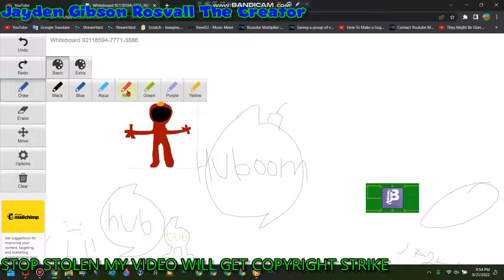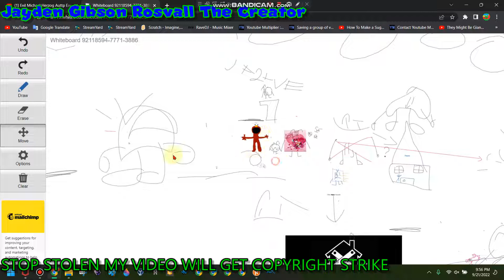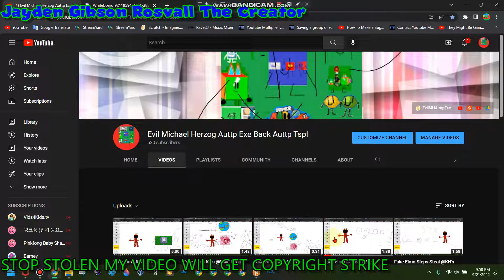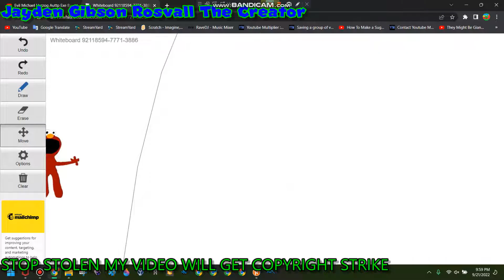Fake Elmo Kaboom And Gets Grounded